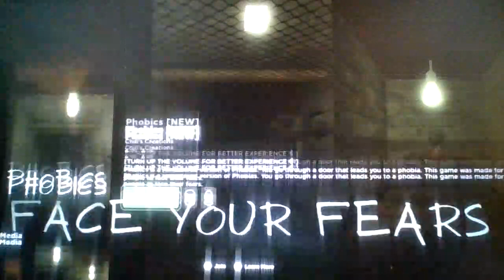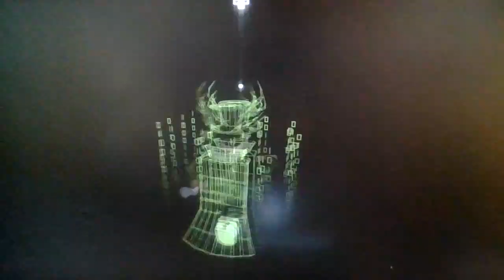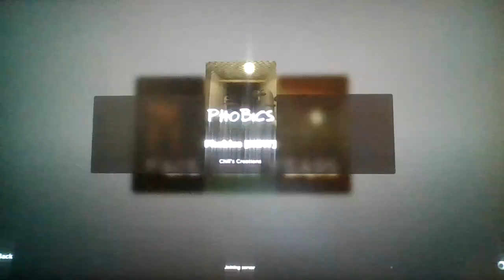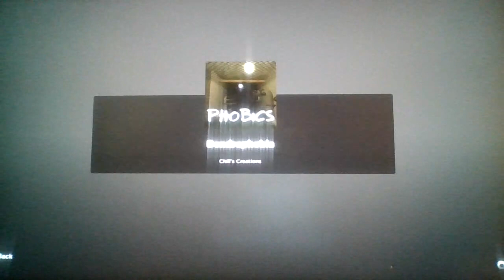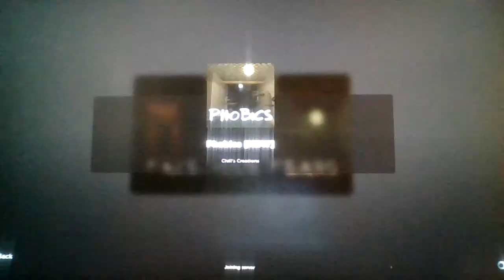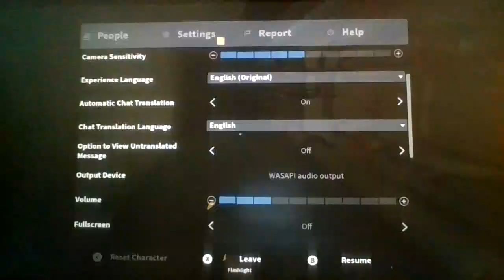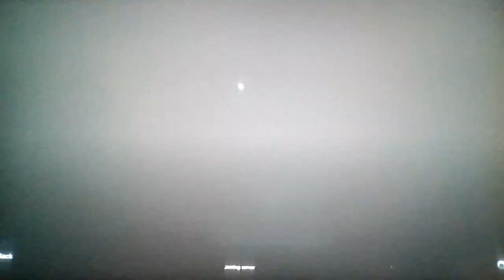Roblox, but i try and face my fears! (Phobics)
Note to self: I am never EVER overcoming my fears...